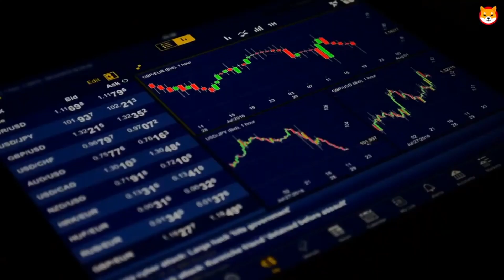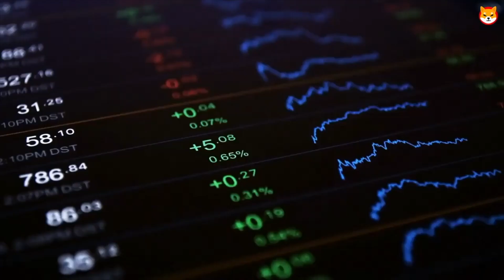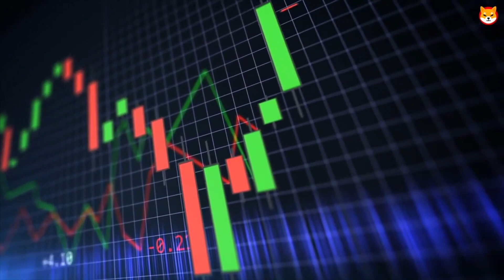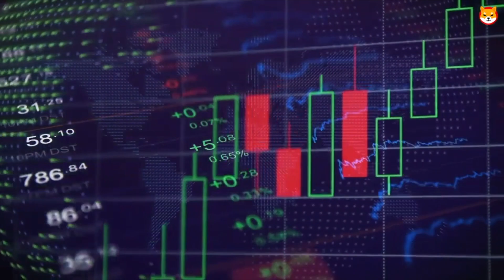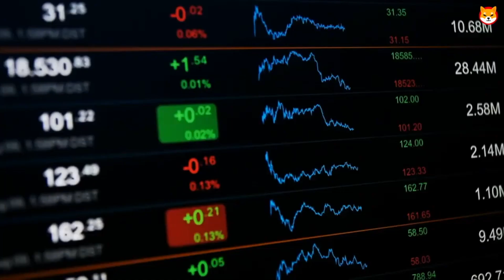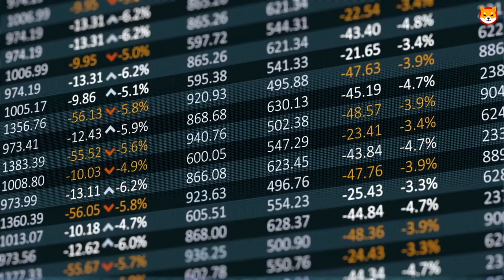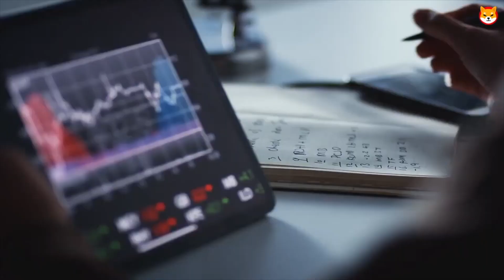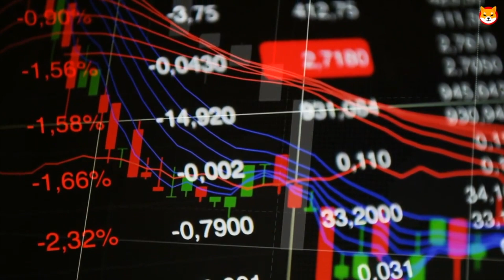DIRTY SECRET! SHIBA INU COIN WILL HIT $1! ELON MUSK REVEALS WHEN SHIB HITTING $1!!! SHIB NEWS!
In this video, Shiba Inu (SHIB) is discussed. See the Shiba Inu News, what Shiba Inu Coin is, and how you can become rich with Shiba Inu (Shib). Shiba Inu, also informally known as Shiba Token, is a decentralised cryptocurrency created in August 2020 by an anonymous person called "Ryoshi".

Different types of crypto are discussed and the latest crypto news is given to you!

Shiba Inu Coin Token Burn Date FINALLY EXPOSED! SHIB WILL HIT $0.10 SOON! Shiba Inu Coin News Today

RobinHood & AMC ABSOLUTELY FLIPPED on Shiba Inu!! SHIB EXPLOSION TO $1 00 Shiba Inu News Today